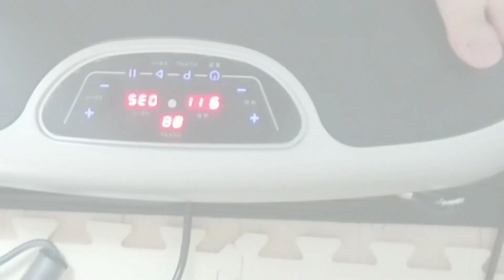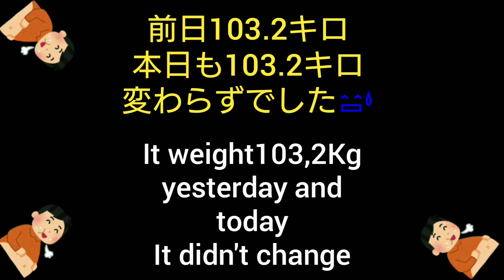【おうちで運動】振動フィットネスマシンポルト ダイエット チャレンジ【Exercise at home】 Ultra Wabe Day 8 Diet challenge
凄いお腹のおっさんが、楽してダイエットが、出来るか？
ＴＢＳのishopでウルトラウェーブを買いました。

105.8キロある体重を100キロ切る位にするか?

それとも90キロ、80キロと痩せる事が、出来るのか実戦してみます。

但し、食事抜きのダイエットはしません。
きちんと三食食べながらです。
普段は体を動かす運動はしてませんから、このウルトラウェーブだけが運動に成ります🎵

【おうちで運動】【ダイエット】 【ウルトラウエーブ】ダイエット チャレンジ チャンネル 【Exercise at home】TBS diet Ultra Wave Diet challenge channel

⏬楽してダイエット1日目の動画
⏬Enjoy the first day of the diet video

⏬楽してダイエット2日目の動画
⏬Enjoy the video of the second day of the diet

⏬楽してダイエット3日目の動画
⏬Enjoy the video of the third day of the diet

⏬楽してダイエット4日目の動画
⏬Enjoy the video of the  day 4
of the diet

⏬楽してダイエット5日目の動画
⏬Enjoy the video of the  day 5
of the diet

⏬楽してダイエット6日目の動画
⏬Enjoy the video of the  day 6
of the diet

⏬楽してダイエット7日目の動画
⏬Enjoy the video of the  day 7
of the diet

【English】
Can an hungry man with a great
stomach enjoy a diet？

I bought Ultra Wave at ishop on TBS. Is it enough to cut the weight of 105.8 kg by 100 kg?

Or I will try to fight if I can lose weight of 90 kg and 80 kg. However, we do not diet without meals. While eating three meals properly.

Since I don't usually exercise to move my body, this Ultra Wave is the only exercise 🎵